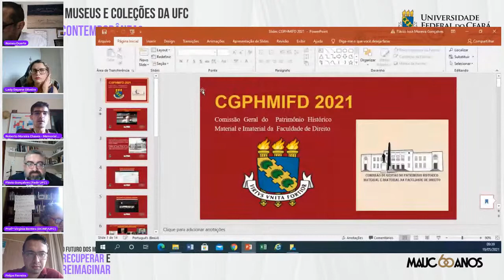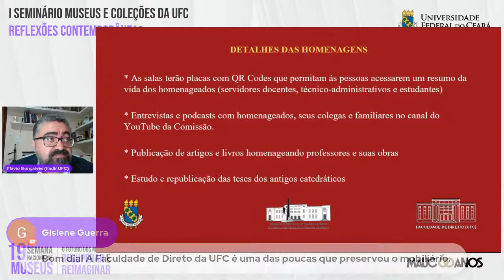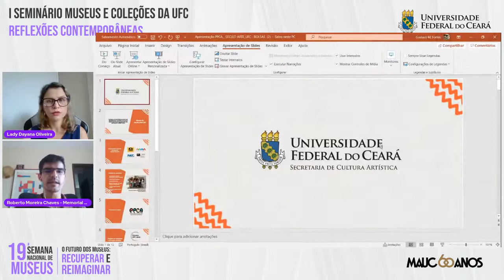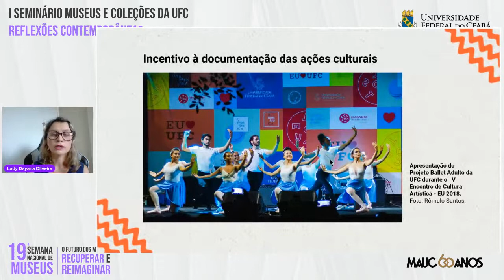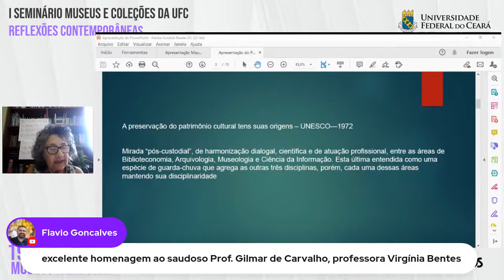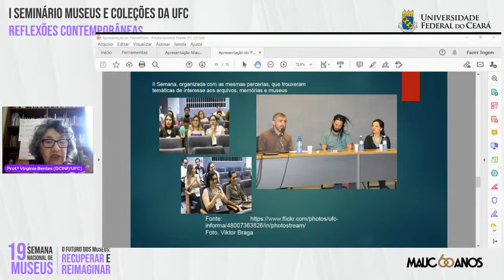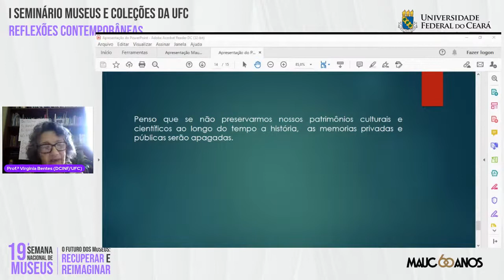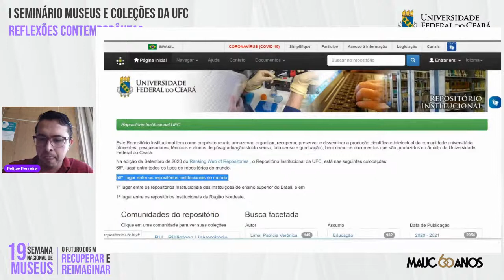Mesa 2: Instâncias de preservação do patrimônio cultural na UFC - I Seminário Museus e Coleções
I Seminário Museus e Coleções da UFC - Reflexões Contemporâneas
19ª Semana Nacional de Museus - O futuro dos museus: recuperar e reimaginar

Mesa 2: Instâncias de preservação do patrimônio cultural na UFC - 19/05 - 9 horas

Comitê de Patrimônio Cultural da UFC – Compac: Prof. Dr. Romeu Duarte Junior (Departamento de Arquitetura e Urbanismo e Design da UFC)
Comissão de Gestão do Patrimônio Histórico Material e Imaterial da Faculdade de Direito – CGPHMIFD/FADIR: Prof. Dr. Luiz Eduardo dos Santos (Departamento de Direito Privado) e Prof. Dr. Flávio José Moreira Gonçalves (Departamento de Direito Processual)
Secretaria de Cultura Artística da UFC – Secult-Arte: Ma. Lady Dayana Silva de Oliveira
Comissão Permanente de Avaliação de Documentos – CPAD: Profa. Dra. Virgínia Bentes Pinto (Departamento de Ciências da Informação)
Sistema de Bibliotecas da Biblioteca Universitária – BU: Me. Felipe Ferreira da Silva (Biblioteca Universitária)
Mediação: Esp. Roberto Moreira Chaves (Memorial da UFC)

Realização: Museu de Arte da UFC | Memorial da UFC | Secretaria de Cultura Artística
Apoio: Coordenadoria de Comunicação e Marketing (CCM/UFC) | Grupo de Pesquisa em Informação e Comunicação da Universidade Federal do Amazonas (GRUPIC/UFAM) | Pró-Reitoria de Extensão da UFC (PREX/UFC)
Promoção: Instituto Brasileiro de Museus (IBRAM)